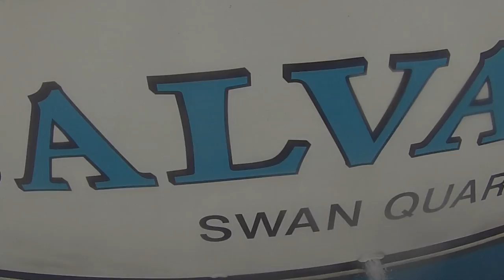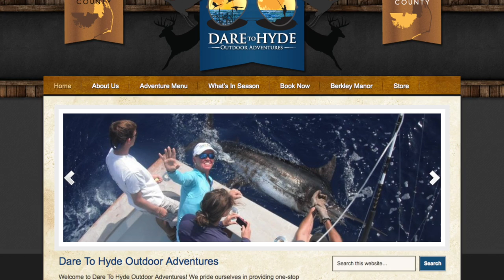Salvation Fishing Dare to Hyde Outdoor Adventures Blue Marlin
Captain Jamin Simmons backs down on a nice blue marlin for his wife Pam Simmons to fight which led us to a points lead in this particular tournament.  It was such a pleasure to be able to fish along side these veteran anglers.

Captain:  Cpt. Jamin Simmons
Angler:  Pam Simmons
Mate: Robb H. McCrery
Angler #1  Wayne Boyd
Angler #2  Christopher Toppings